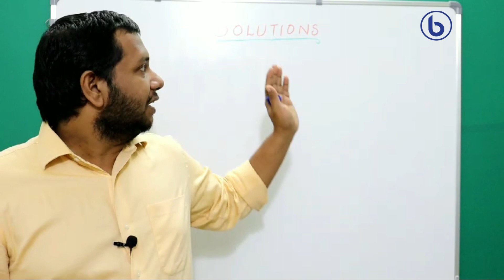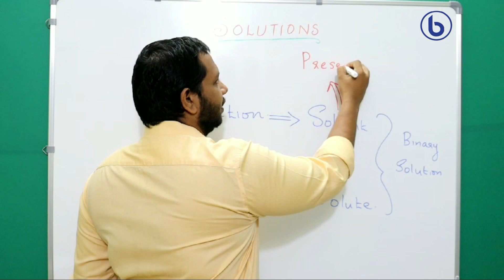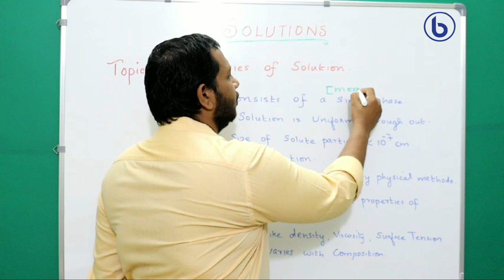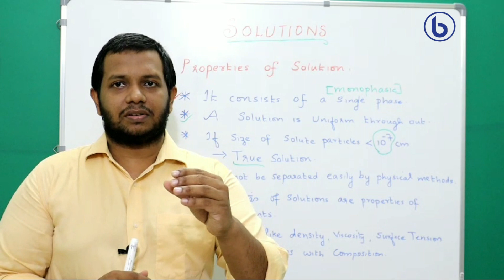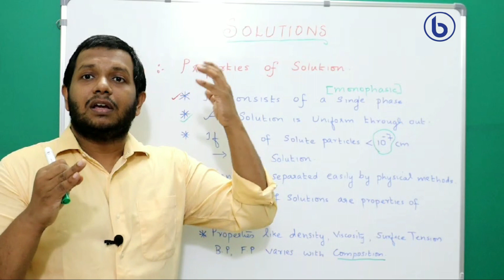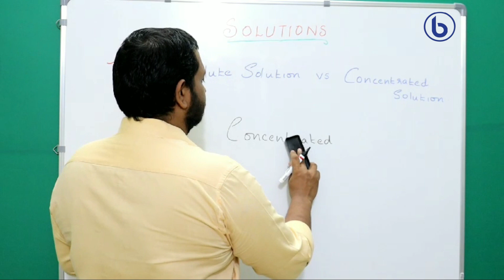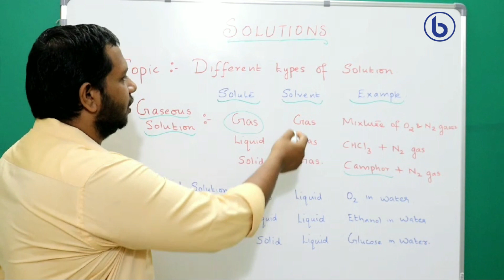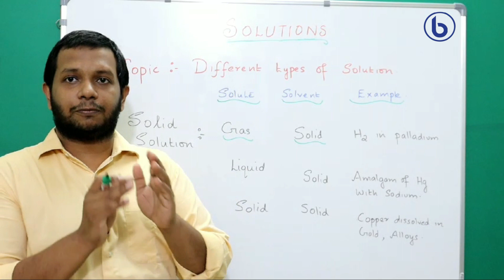SOLUTIONS-LECTURE-1|NEET CHEMISTRY|BRAINIACS CLASSES|TARGET NEET-22|NEET LECTURE SERIES ENGLISH-2021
BRAINIACS CLASSES is one of the leading institute offering NEET training . The classes are handled by experienced faculties in and across India . We have trained around 500 students for the past 4 years .We have good past year records. The conversion ratio is 90%. The offline classes are available in coimbatore .

We are also offering online classes for all students . The classes will be completely handled in English . There will be live Doubt clearance sessions every week .Exams and assignments will happen on a daily basis.We have counselling sessions happening in a regular basis to keep the students on track.